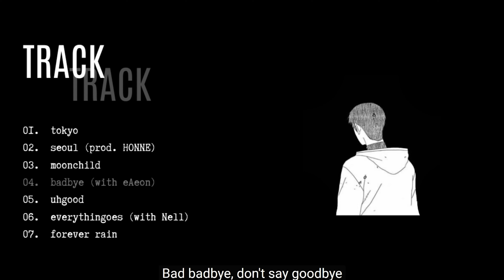Comedian Reacts to BTS RM - badbye [from MONO]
this song SLAPS! 👋😱

Comedian Reacts to RM 'badbye' - Reaction!

One more notch on the headboard of my RM Mono playlist reaction journey! 🕺 Today, it's time to react to badbye by RM for the first time! badbye is a deep bassed banger with some 808 and hip hop influences. When it dropped, I dropped!  Watch how! 🤩

Content reacted to is owned by its respective owners and I'm just totally fairly reacting to it in a way that is satirical and informational (and hilarious if I don't mind me saying!)